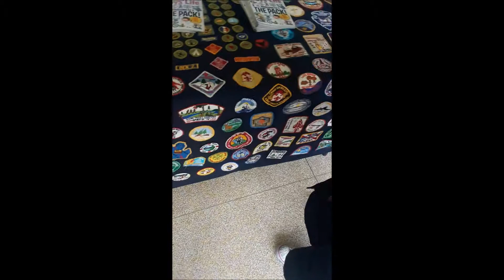Alpena Optimist Club Kids Day!! Family Fun!! Free Thanks To The Optimist Club!! Alpena Michigan 2018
Family Fun at The Alpena High School!! Dodge Ball, Arts, Crafts, Face painting,DNR, Police, 3d Laser Printers and much more!! The Alpena Optimist Clubs Kids Day!! Fun for the whole Family!! Smokey the bear, Fish, Racing Karts, Free Family Fun Alpena Michigan 2018